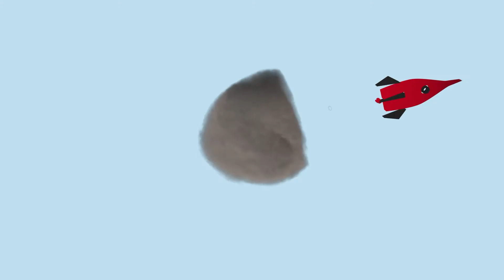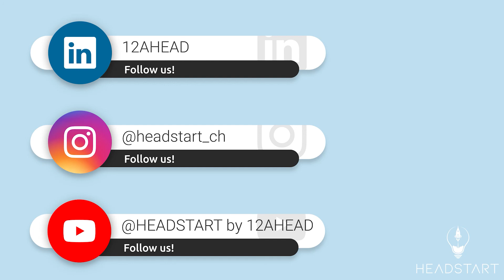HEADSTART by 12AHEAD EP #10 - Nicolas Heini - FIRSTCAR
Eine hohe monatliche Leasingrate für dein erstes Traumauto und dann ist plötzlich der Job weg, schon manch einer kam in diese brenzlige Situation...

Wäre da nur ein objektiver und kompetenter Experte bei der Wahl deines ersten Autos dabei gewesen.

Genau diesen Profi hat Nico Heini mit seinem Startup Firstcar.ch geschaffen. Firstcar.ch ist dein zuverlässiger Partner für deinen Weg zum Führerschein bis hin zu deinem ersten Auto. Egal ob für Kurse, Fahrlektionen, tolle Anfängerautos oder sogar das passende Lernfahrauto mit Doppelpedalerie, firstcar.ch bietet all das und noch vieles mehr. 💪

Wie Nico Heini auf diese Geschäftsidee gekommen ist und was die nächsten Schritte für ihn und Firstcar.ch sein werden, erfahrt ihr in der neuen Episode von HEADSTART, der Talk für Young Professionals, Startup Gründer und alle, die es noch werden wollen. 👏